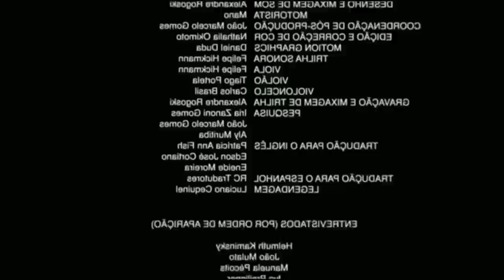GM ONLINE NO TIBIA?😱 LVL 1210 SOLADO AFK! AND DUKOTH MORRENDO NO LVL 1300+